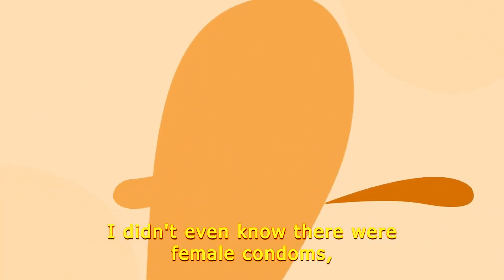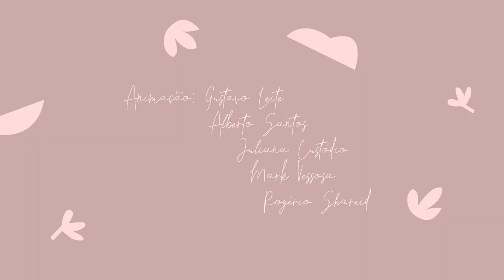Menos Sozinha (Less Alone)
A animação Menos Sozinha foi contemplada no Festival Internacional de Curtas-metragens sobre Direitos Humanos.

Produção: Estúdio Usinanimada
Realização: UNFPA Brasil e Campanha Ela Decide